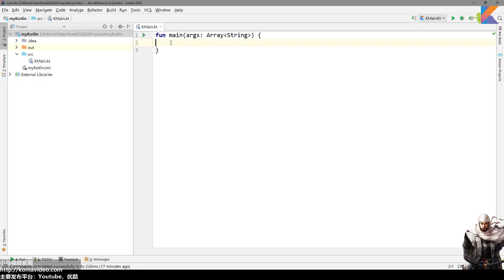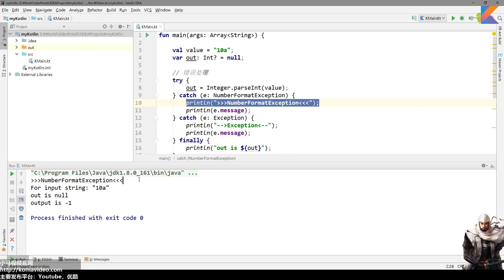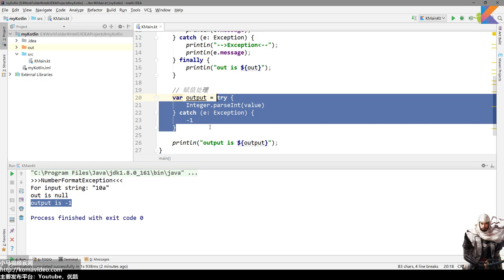06★Kotlin入门For Android★例外处理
06★Kotlin入门For Android★例外处理